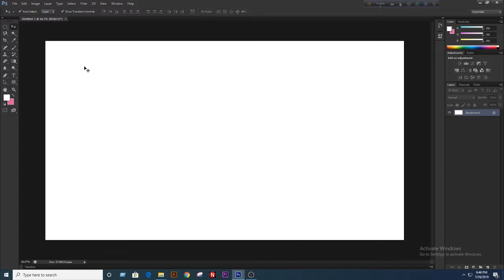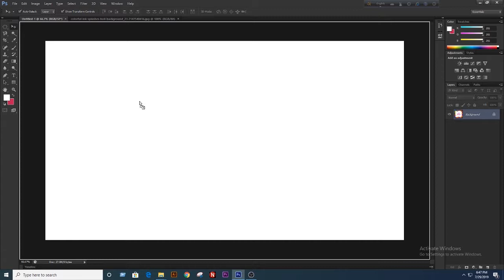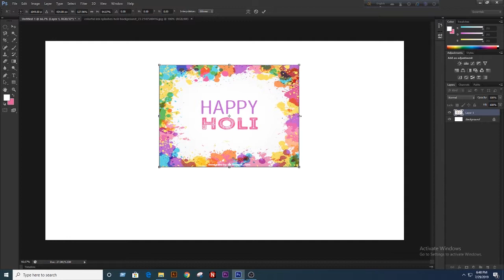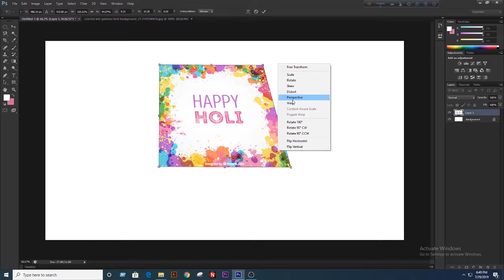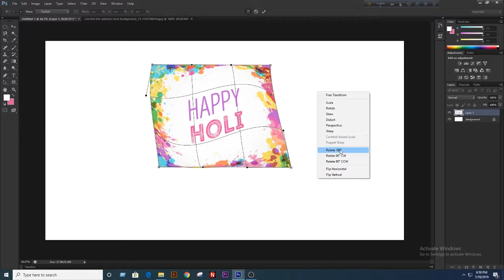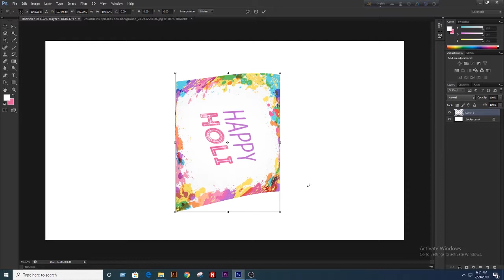Graphic Design Tutorial Bangla 05 [ Move Tool and Free Transform ]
How to use move tool and free Transform
Short Keys:
File = ctrl + N
Open = ctrl + O
Move tool = M